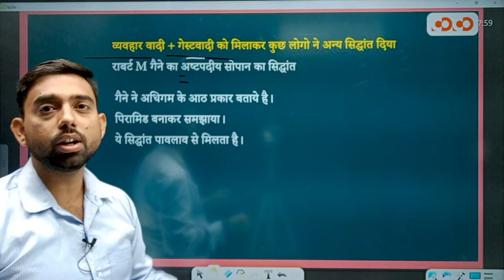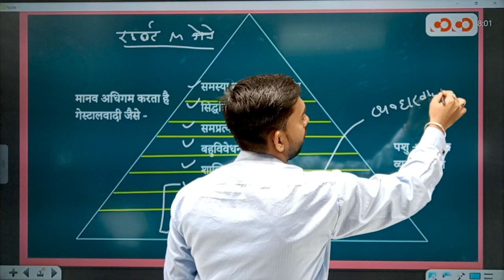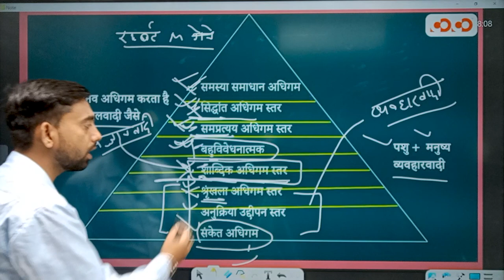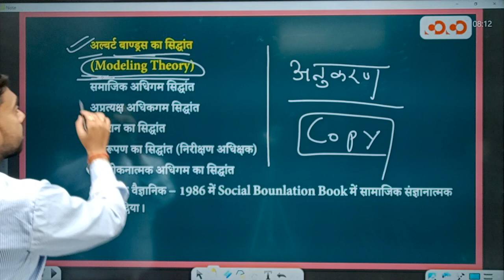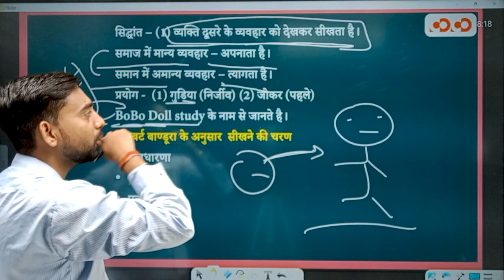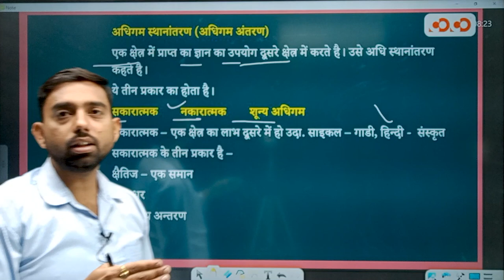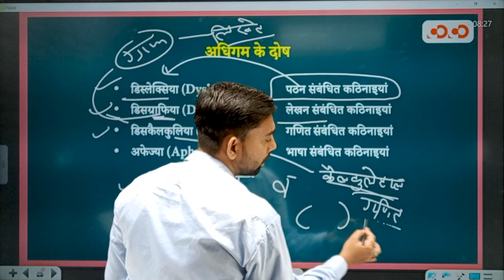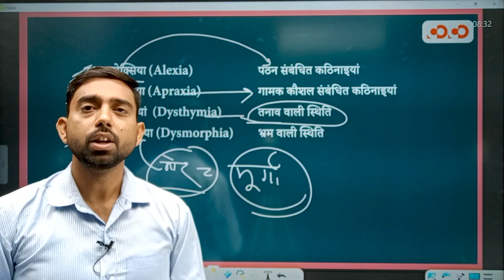शिक्षक भर्ती I Shikshak Bharti I CG Teacher Vacancy I CG Vyapam Bharti I छत्तीसगढ़ शिक्षक भर्ती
Lecture - 3 | अधिगम एवं अधिगम विकार | डिस्लेक्सिया, डिसग्राफिया, डसीसैलकुलिया, अफेज्या

Our Other YouTube Channel:
COCO UPSC: